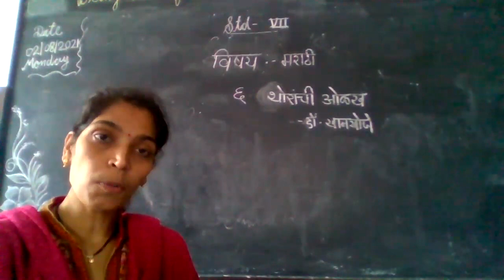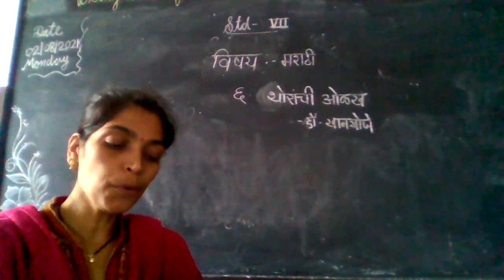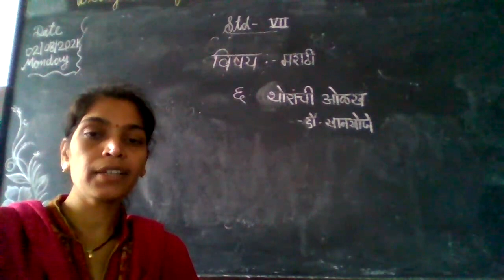STATE BOARD Std 7 Marathi "THORANCHI OLAKH"